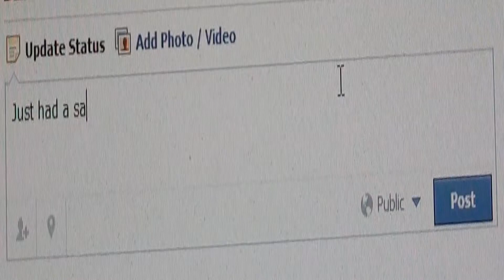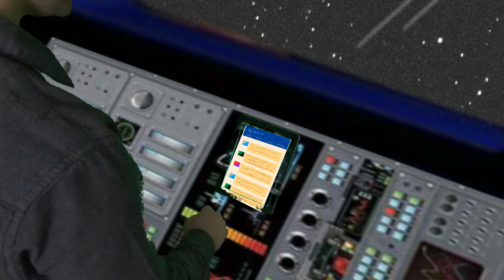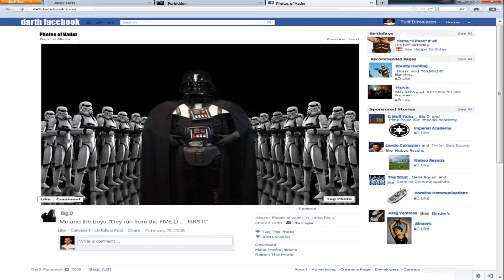Social Network Wars